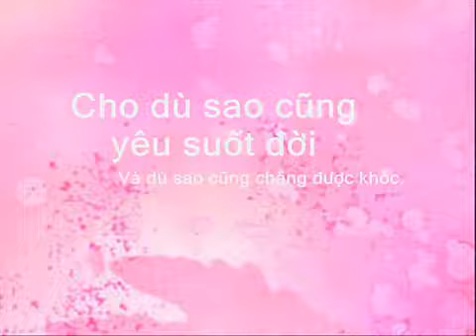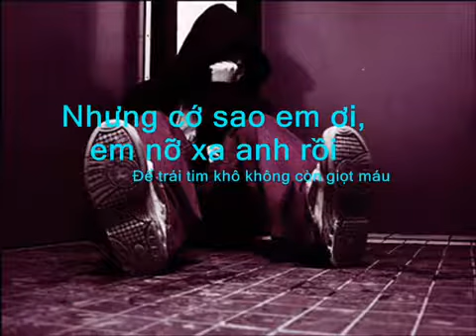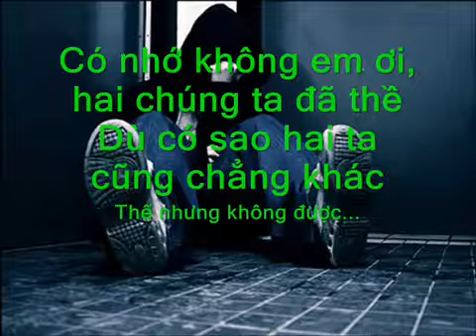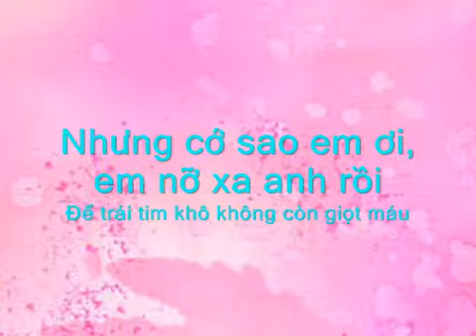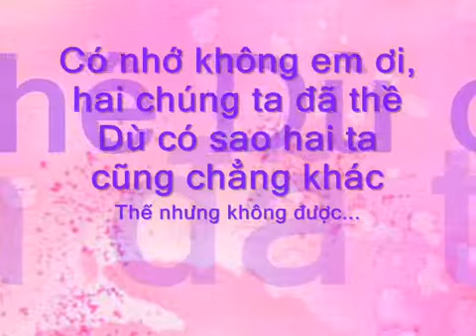k duoc khoc